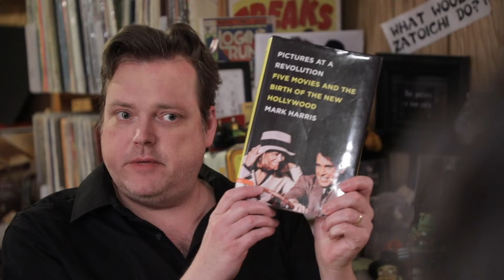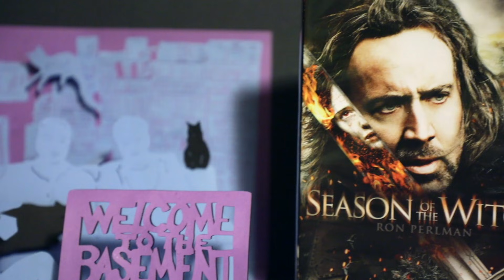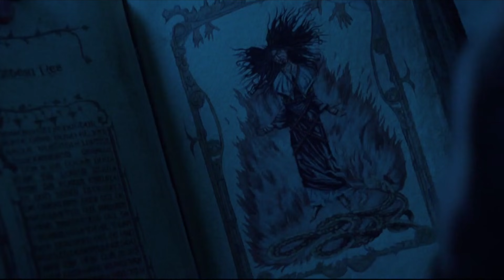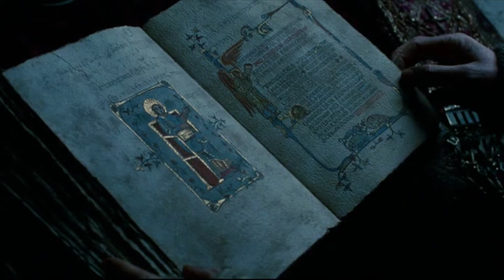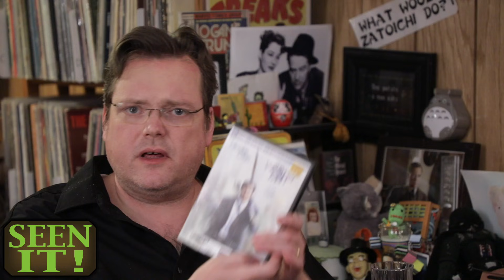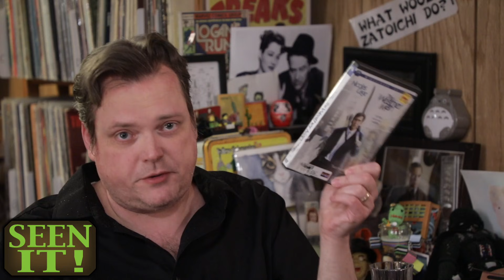Season of the Witch | Welcome To The Basement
There’s witchcraft in the air (and the faint scent of Nicolas Cage) as we settle down on the old leather couch for the sword and sorcery of Season of the Witch.
In Seen It we discuss a quartet of Cage films: Red Rock West, The Weather Man, Vampire’s Kiss and Wild at Heart.